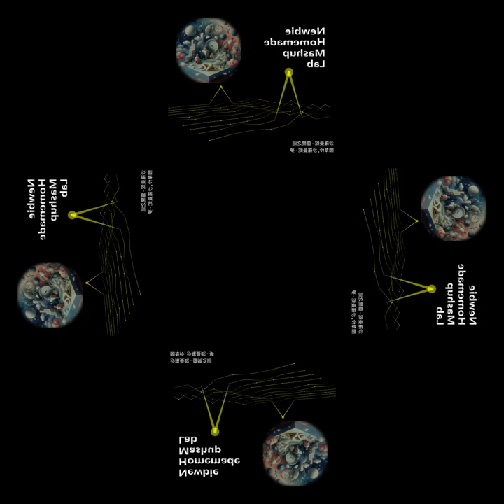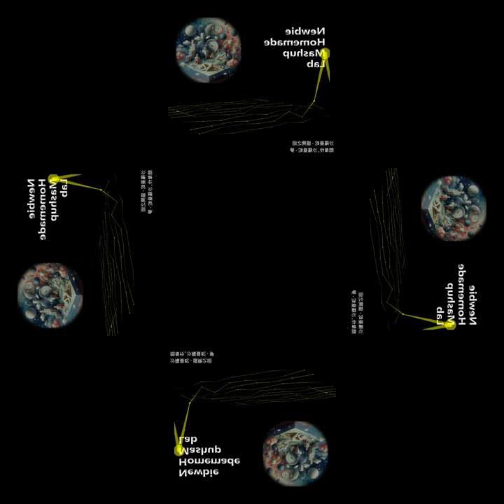[mashup reuse] 沙羅曼蛇 - 盛開之迴 X 閻韋伶, 沙羅曼蛇 - 夢